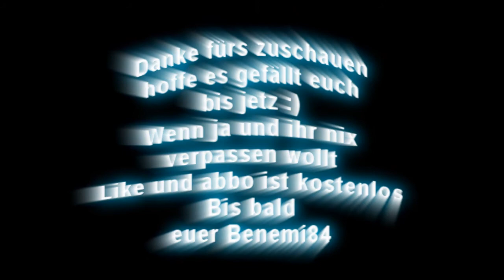Minecraft [1.6.2] - Tropical Island by Benemi84 #1 Zwischenstand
Moin Leute hier is mein derzeitiges Projekt in Minecraft,
der nachbau des Tropical Island.

Maße: 220Blöcke lang
          75Blöcke hoch
          105Blöcke breit

Mods: TooManyItems
          Singelplayer commands
          Tropicraft
          Optifine
          Forge

Unterstüzt auch die Entwickler
und kauft euch das Spiel!

abbo und Liken ist kostenlos:)

danke bis bald
euer
Benemi84 aka MantaFa